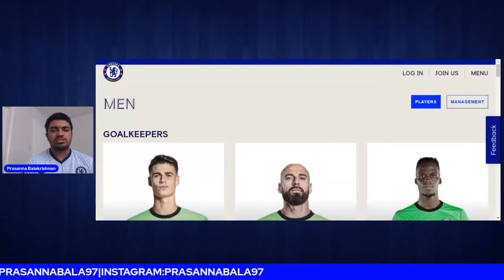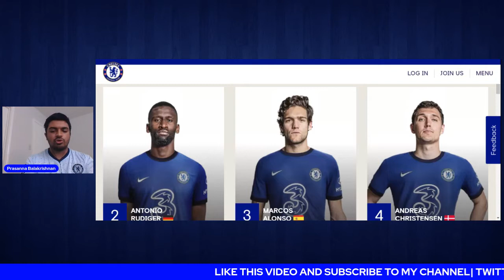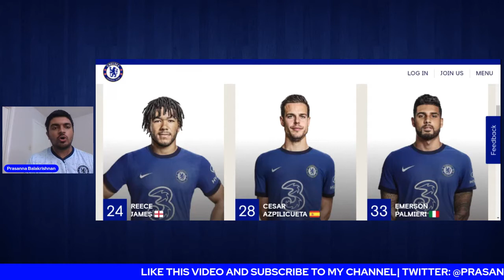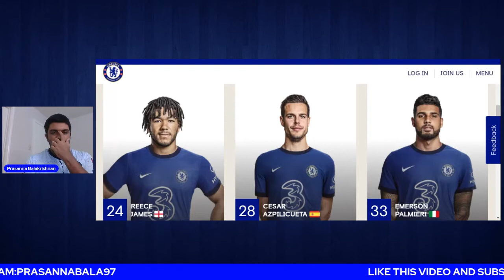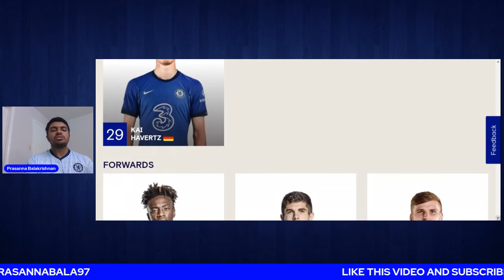CHELSEA SEASON PLAYER RATINGS 2020 21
In this video I go player by player and their performances throughout the course of the season, let me know if you agree with the player ratings or do you think they deserve more or less.

The channel where I discuss all things Chelsea, Chennai Super Kings as well as Indian Football and Cricket. Welcome to this journey...